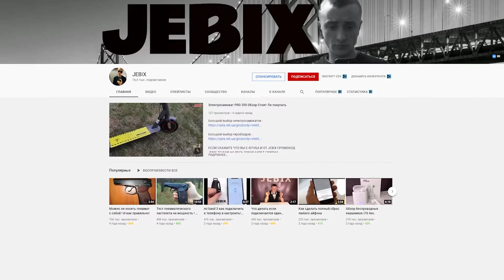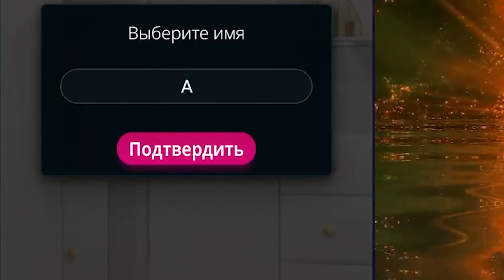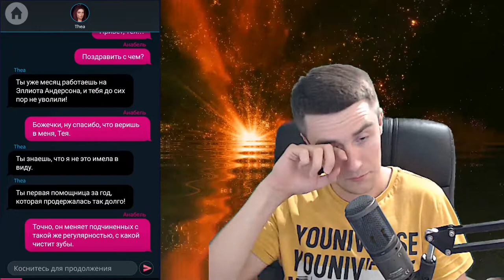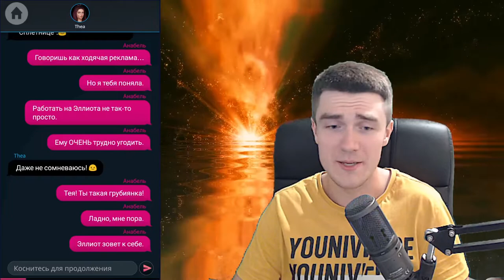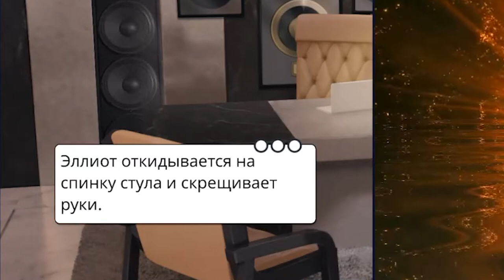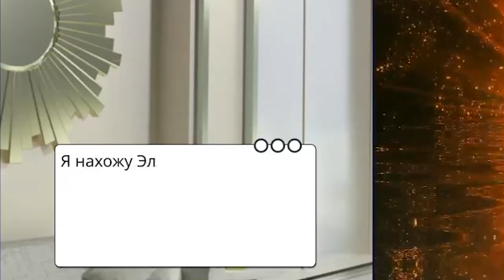Игра для ДЕВУШЕК, интригующее предложение босса 18+ - Tabou